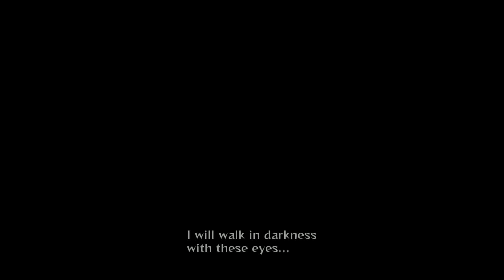The Two Uchiha - Naruto Shippuden Ultimate Ninja Storm Revolution Gameplay (PC)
Naruto Shippuden: Ultimate Ninja Storm Revolution, known in Japan as Naruto Shippūden: Narutimate Storm Revolution (ＮＡＲＵＴＯ－ナルト－ 疾風伝 ナルティメットストーム レボリューション?) is a fighting game developed by CyberConnect2 and published by Namco-Bandai as part of the Naruto: Ultimate Ninja video game series, based on the manga "Naruto" by Masashi Kishimoto. It is a sequel to the 2013 game Naruto Shippuden: Ultimate Ninja Storm 3. The game was released on September 2014 in Japan,[1] North America, and Europe.[2][3]
The game features a revamped fighting system. It includes new ways of forming teams based on their skills as well as counterattacks and guard breaks. Masashi Kishimoto worked in the game by providing the new character Mecha Naruto as well as new designs for the characters belonging to the organization Akatsuki whose back-stories are being told in this game. The game also includes a tournament mode where the player can battle against three CPU fighters at the same time. Players are also able to customize characters.